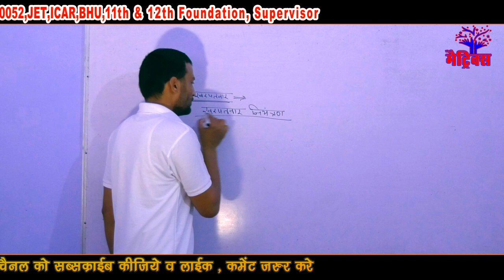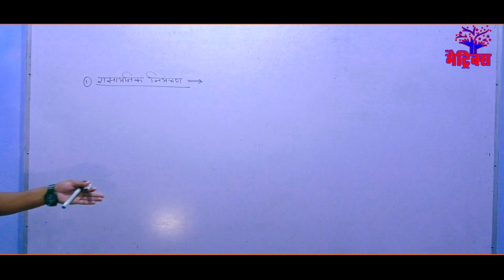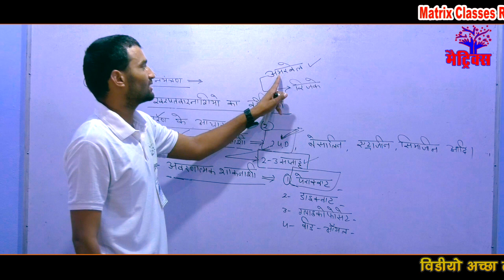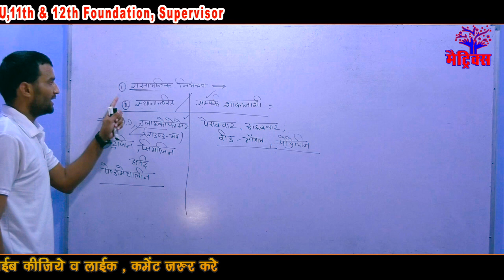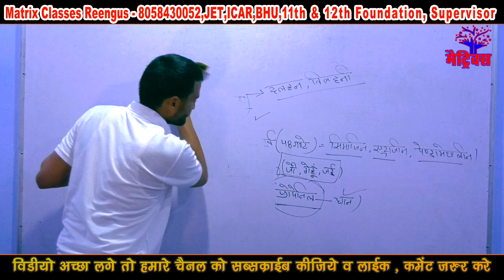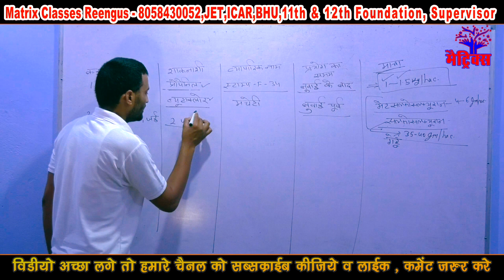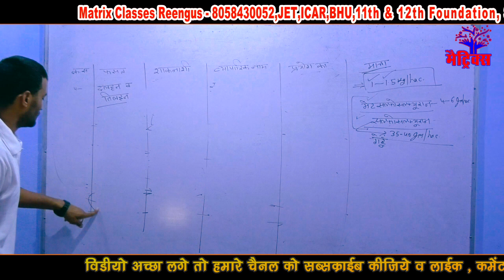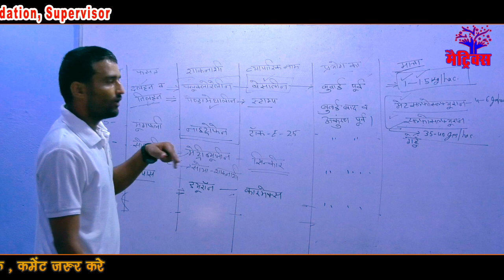JET , ICAR , BHU Online Class ||Agriculture topic ||खरपतवार नियंत्रण || by- Vikram Sir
JET, ICAR , BHU ,11th & 12th Foundation,
 Agriculture Supervisor
Matrix Classes Reengus (Sikar)
Jet Class 2020,
Online Class  ||Agriculture topic ||खरपतवार नियंत्रण ||   by- Vikram Sir
lockdown online class
JET , ICAR , BHU online coaching classes ringus reengus ringas sikar